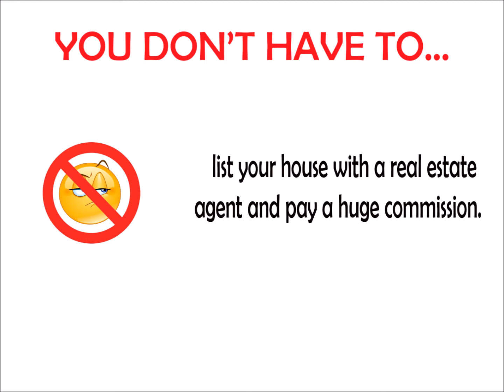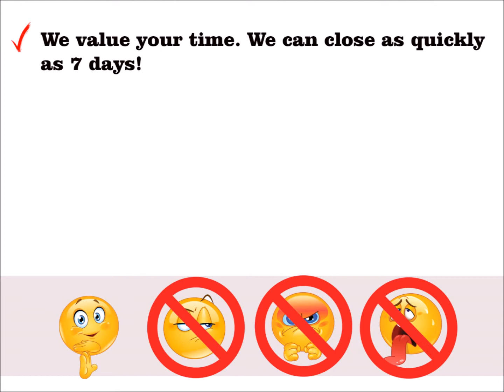SELL YOUR HOUSE FAST FOR CASH Cheverly MD | We Buy Houses Cheverly MD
The benefits of a cash sale are real:
money fast

You don’t have to deal with a lot of people just “kicking the tires” and checking out your property for fun. We don’t waste your time. This is our business. That means you can sell your house fast in Cheverly MD

You don’t need to deal with any paperwork. We have it all covered. We buy houses in Cheverly MD.

Working With A Reputable Cheverly House Buyer / Investor:
Always make sure that your cash buyer is reputable. At CashHouseBuyersPA.com, We buy houses in and around Cheverly MD. We offer over a dozen great references of past sellers we’ve helped, check out our testimonials and we’ll be happy to answer any questions you have so that you feel comfortable.

We pride ourselves on being a strong part of the Cheverly community.  Our local mission is to help local Cheverly MD homeowners who need to sell your Cheverly house fast do it quickly, at a price fair to you, and to help improve the beauty of neighborhoods one house at a time.

If you’re wondering about selling your house for cash in Cheverly or just need to sell a property near Cheverly, we can help you.